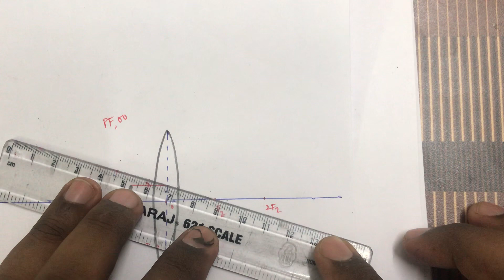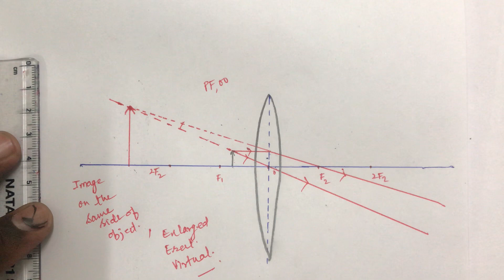6th Case Ray Diagram For Convex Lens Class 10th || Object Between F And O In Convex Lens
6th case ray diagram for convex lens class 10th